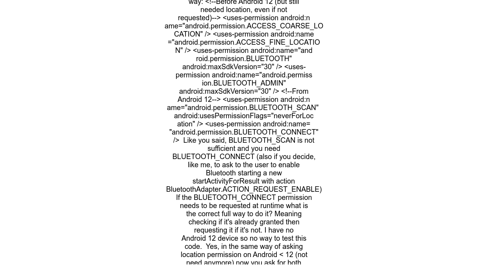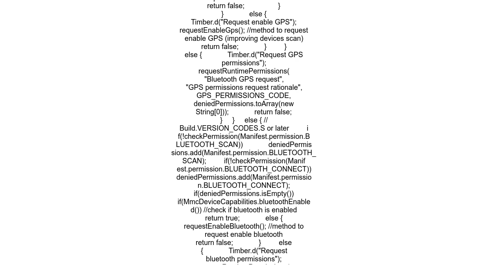Android 12 bluetooth permissions confusion